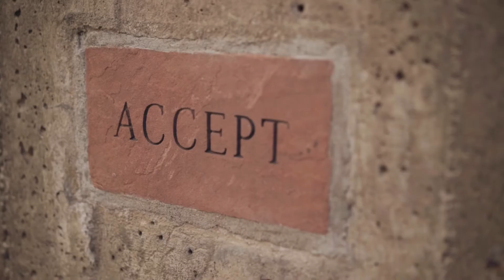Climate Variability: Past & Present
Rajagopalan Balaji is a University of Colorado Boulder professor changing the way we see climate change. Watch how his lab studies climate variability and its effects on the planet’s water sources, including Indian monsoon rainfall. His research interests include stochastic hydrology and hydroclimatology and incorporating climate information in water resources and hydrologic decision making as well as using Bayesian techniques for optimal combination of information from multiple sources and decision making.